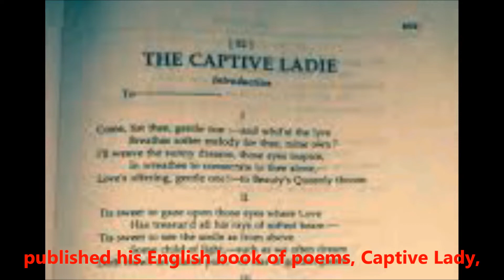John Drinkwater Bethune (1801-12 Aug, 1851)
One of the pioneers who lifted women's education in Bengal with a zeal. He spent his later life in Calcutta and died here.